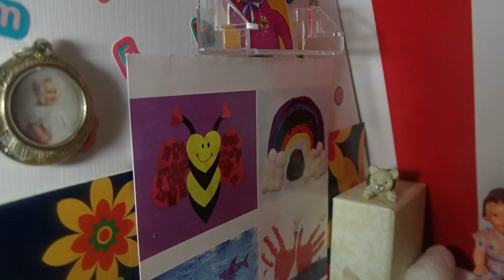Ana in her Dollhouse Room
Sharing my creations with you!